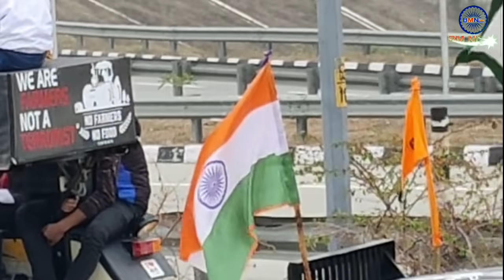गाजीपुर बाॅर्डर से पलवल के लिए किस तरह निकला किसानों का ट्रैक्टर मार्च